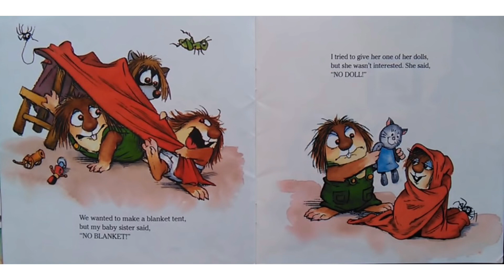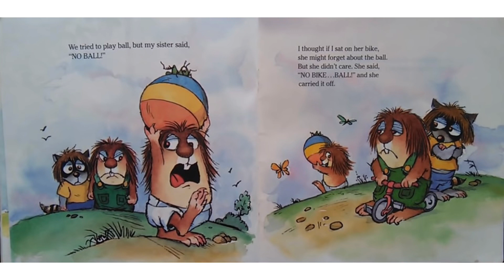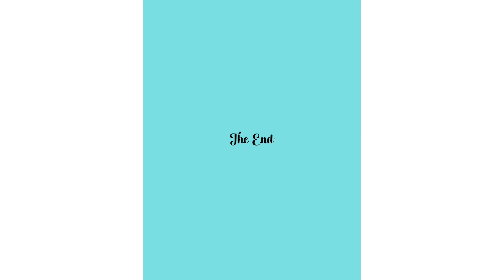Baby Sister Says No @Read-A-Long Kidz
“Baby Sister Says NO” is a children’s classic book. Written by Mercer Mayor. Join us in this read along to discover what happens to Little Critter when his little sister objects to everything.

⭐️And don’t forget…READ, READ, and READ SOME MORE! ☺️⭐️